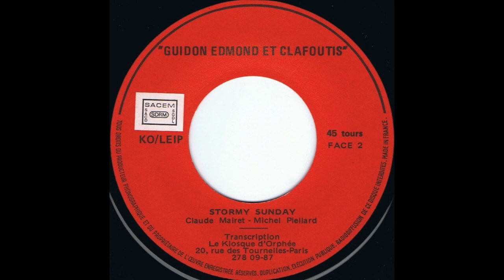Guidon, Edmond et Clafoutis : "Stormy Sunday" (1974)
Face B du 45 tours du groupe EDMOND, GUIDON ET CLAFOUTIS "Stormy Sunday" (Claude Mairet/Michel Piellard)
Chant & basse : Mick Piellard. Guitare & back vocals : Claude Mairet. Batterie : Jean-Louis Guillet.
Prise de son : H.Charbonnier. Productions Parallèles. Dole (39)
Merci à Yannig pour le document.